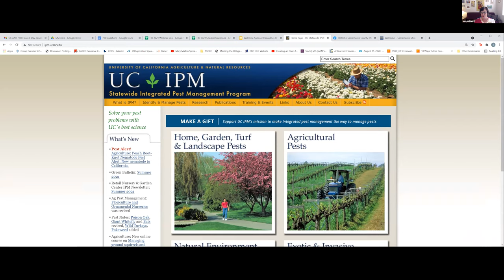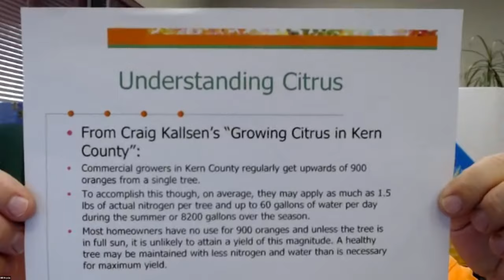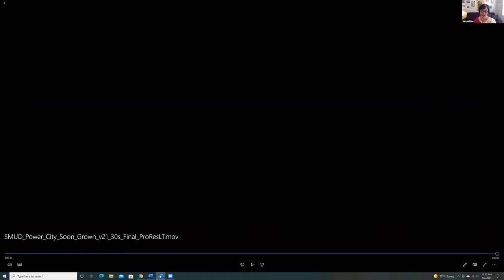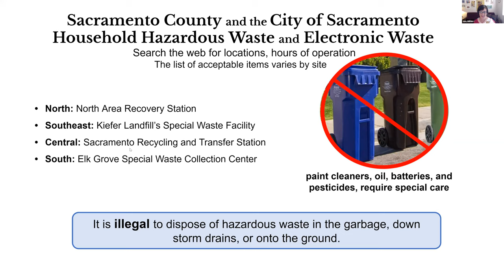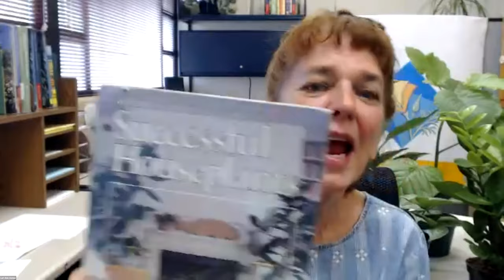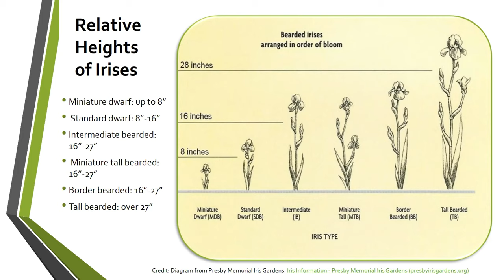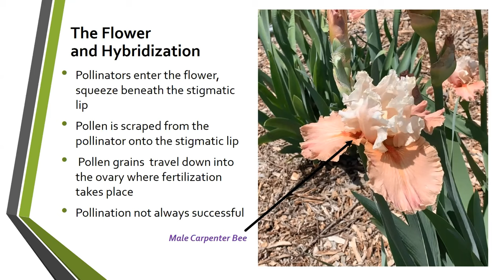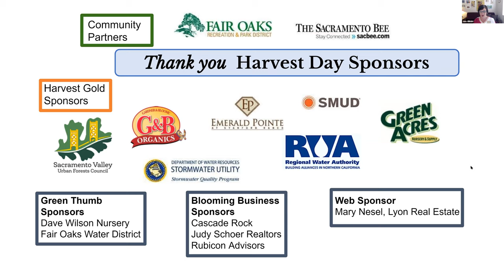Harvest Day 2021, Recording of Aug 7 speakers and webinars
Master Gardener Julie Oliver hosts and moderates the speakers and webinars for Harvest Day 2021 on Saturday, August 7th, 2021. The 4.5-hr video includes:
Farmer Fred Hoffman, Growing Vegetables Year 'Round (start time 1:15)
Greg Gayton, Why Choose Raised Beds? (start time 39:45)
Bill Krycia, Jazzed About Citrus (start time 1:20:42)
Quentyn Young, Unusual Edibles for the Sacramento Valley (start time 1:59:06)
Lori Ann Asmus, Tips for Selection and Care of Houseplants (start time 2:49:49)
Ruth Ostroff,  Growing Bearded Irises in the Home Garden (start time 3:42:33)